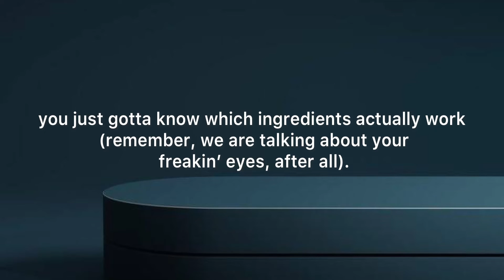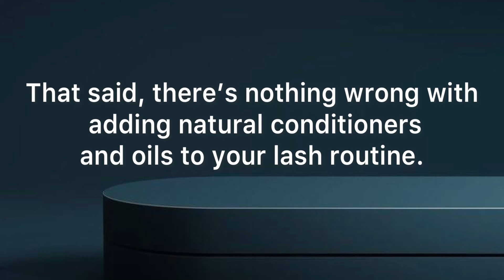You won't believe it!! Thick Eyebrows and LongEyelashes from the first week, 💯 Effective ingredient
If you weren’t born with magically long eyelashes, then you know that sometimes even the thickest, most volumizing of mascaras can still leave your lashes looking a little sad and stubby. And if you’ve already tried all the long-lash alternatives (see: eyelash extensions, lash lifts, falsies, the works), you may be ready to get to the literal ~root~ of your problem and figure out how to grow your lashes, not just fake the length.

And that’s why I’m here. Because there’s actually a whole world of serums and conditioners that help hydrate, enhance, and even lengthen your eyelashes—you just gotta know which ingredients actually work (remember, we are talking about your freakin’ eyes, after all).

There are a ton of natural ingredients (see: castor oil, vitamin E, and coconut oil) that help hydrate and condition your lashes, but they won’t technically make them grow. “Lash conditioners may help strengthen lashes, prevent them from breaking, or lightly swell them so they look a little thicker,” says Dr. Haberman, but they’re not actually causing them to grow longer. Womp.

So all those at-home remedies involving coconut, castor, and olive oils? As far as growing your lashes, don’t expect any miracles—at most, you’ll see some extra shine and strength. There’s actually only one FDA-approved eyelash growth serum (Latisse, which, DW, I’ll get to in a sec), so if you’re really trying to get thicker and longer lashes, your best bet is to get a prescription.
That said, there’s nothing wrong with adding natural conditioners and oils to your lash routine. Sure, they may not actually grow your eyelashes, but they can help create a strong and healthy foundation that helps boost your eyelash growth in general